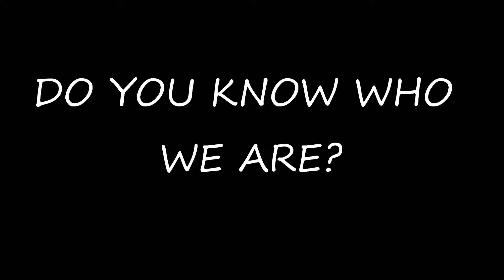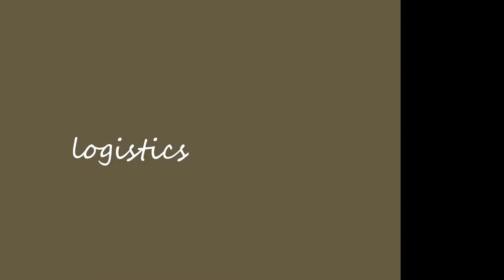the passengers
hell yeah proud to be a passenger ;) the one and only baby